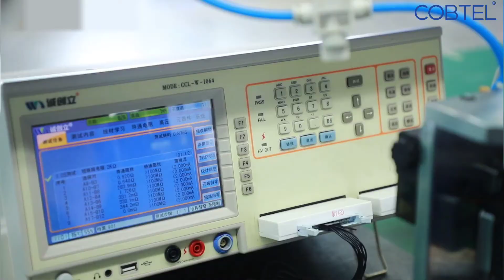CCD Automatic Checking and keystone jack workshop. keystone jack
metal housing automatic screening machine, saving 1/3 human labor.